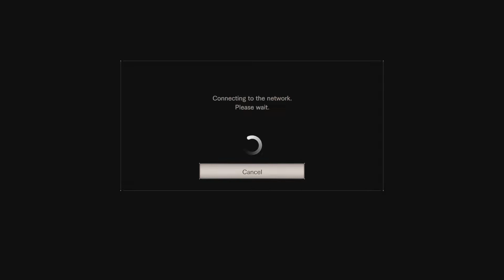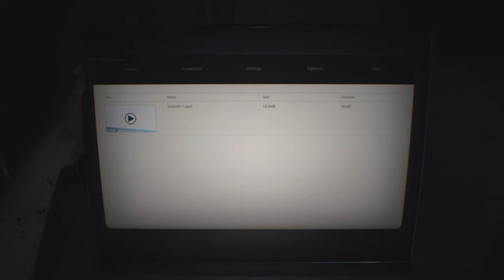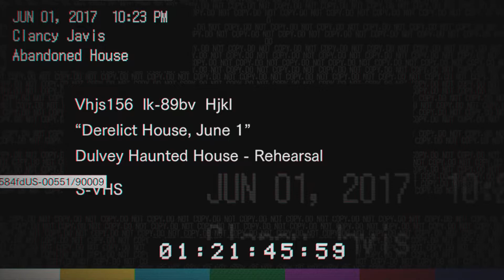RESIDENT EVIL 7 Biohazard REVISITED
Part 1: Welcome To The Home of Horrors

Resident Evil 7: Biohazard is a 2017 first-person survival horror game developed and published by Capcom. A major installment in the Resident Evil series, Resident Evil 7 diverges from the more action-oriented Resident Evil 5 and Resident Evil 6, returning to the franchise's survival horror roots, emphasizing exploration. The player controls Ethan Winters as he searches for his long-missing wife in a derelict plantation occupied by an infected family, solving puzzles and fighting enemies.

Video covers opening through Mia boss fight..